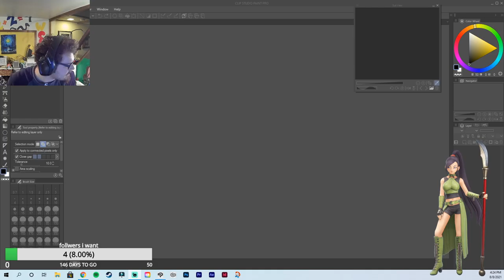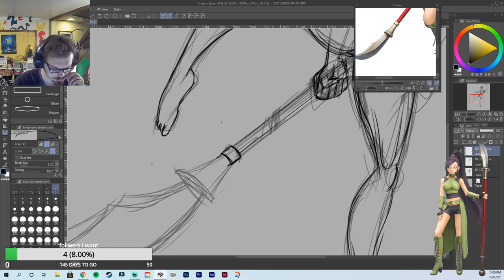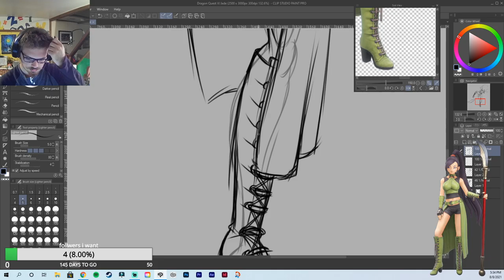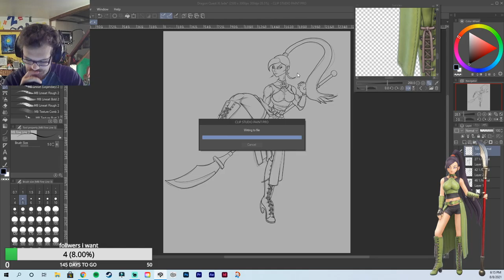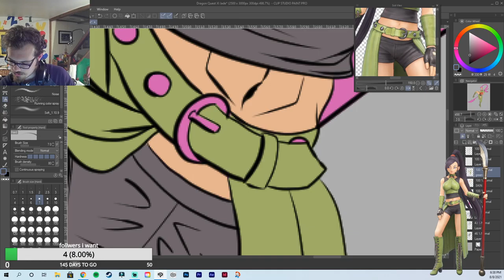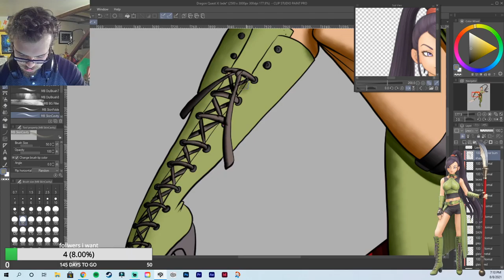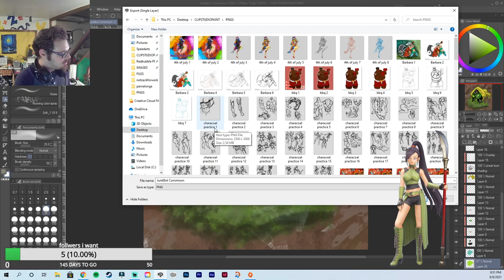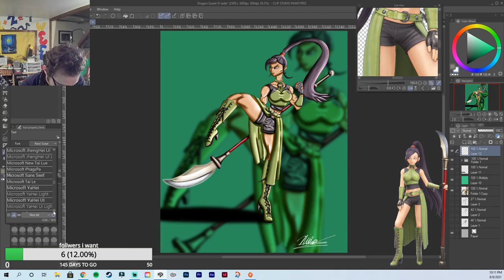Jade Speedpaint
This is an 8 part series of the Dragon Quest XI main cast from the Luminary, Erik, Veronica, Serena, Slyvando, Jade, Rab, and Hendrik.
This is Jade, the femme fatale martial artist and princess to King Carnelian
These are art pieces that are created in Clip Studio Paint with brushes from Clip Studio and Marc Burnett's brushes on Gumroad.
They'll also be available on Redbubble and Artstation for prints and merch!

00:00: Intro
00:43: Sketching
05:02: Inking
06:53: Flats
08:58: Shading
11:00: Highlights and Textures
13:50: Effects, Background, and Signature
14:10: Final
14:28: Outro